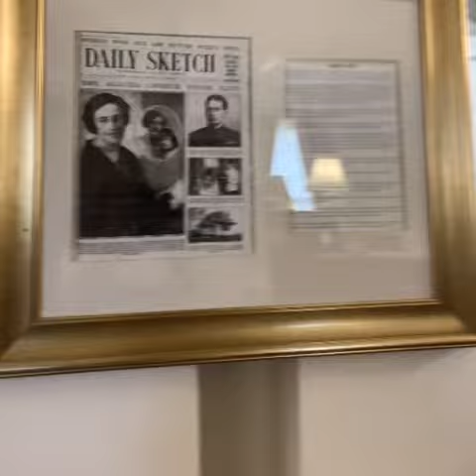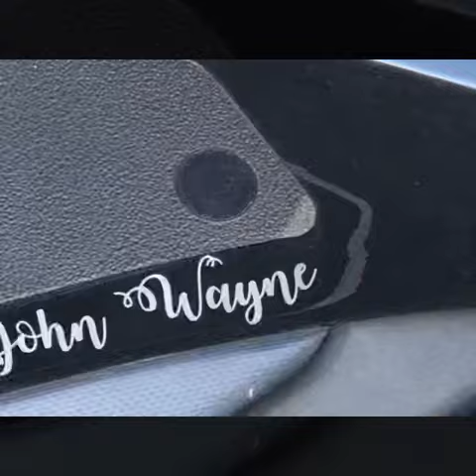Trieda and Tom adventure to the Old Swan hotel Route66 rider training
Route66 motorcycle training. Weekend off